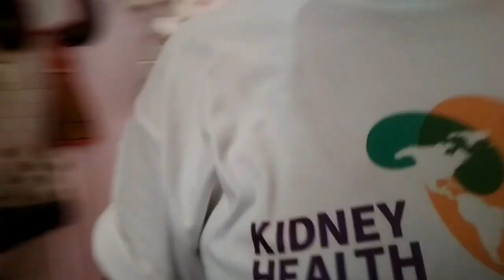HUMARI BALCONY ME SNAKE...?????